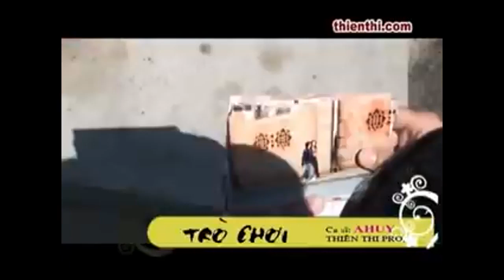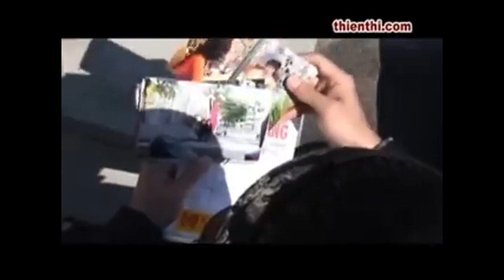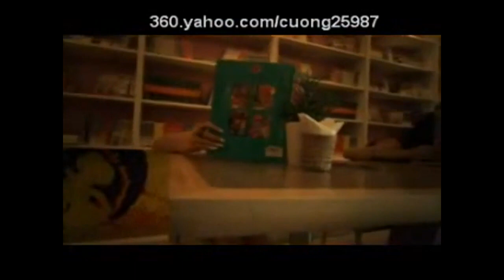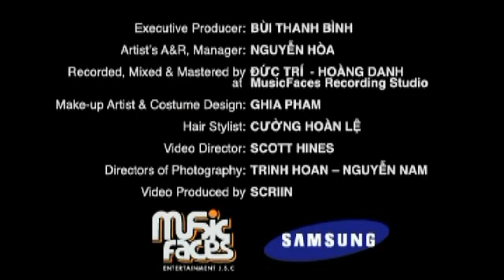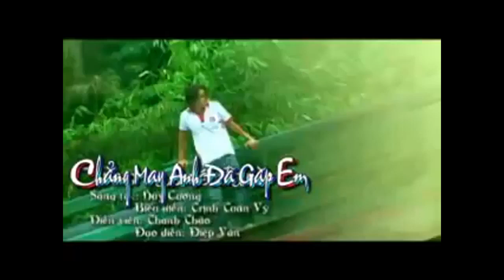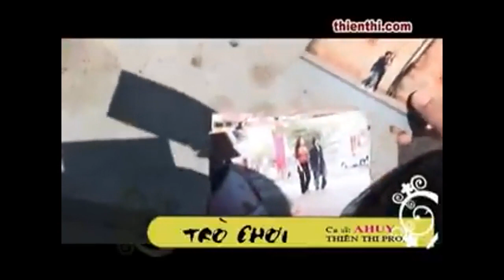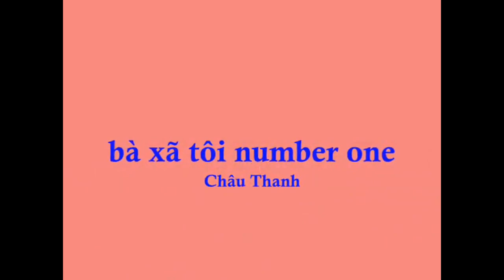Nhạc trẻ xưa 8x 9x huyền thoại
Nhac trẻ hay